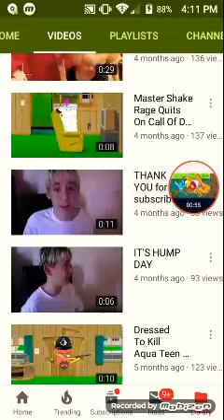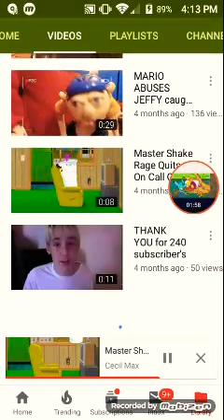Me reacts daneboe plays tetris Animated Crybaby 😂😂😂😂😂😂😂😂😂😂😂😂😂😂😂😂😂😂😂😂